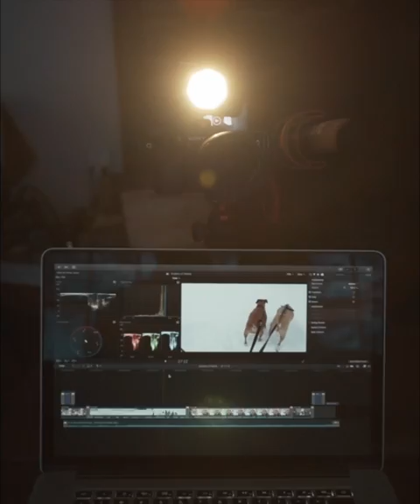How do you train and retrain the brain each and every day?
The mind is a complex array of thoughts sometimes without emotions. How do you train and retrain the brain each and every day? Start today by letting go of the past and starting completely new and fresh. Let’s make this the best day of our lives and live life to the fullest.